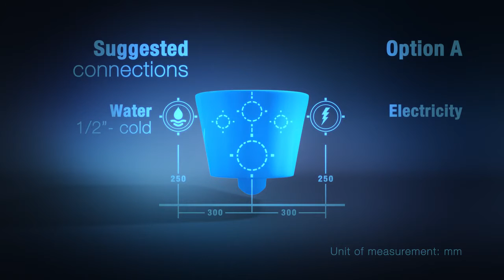How To Install the Aqua Sigma C-750 Bidet Shower Toilet Seat (UK Installation)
Check out this video to see how to install your Aqua Sigma C-750 Bidet Wash and Dry Shower Toilet Seat!

Find out more about the Aqua Sigma C-750 Bidet over on our

For those with impaired mobility or are pregnant, this bidet is a great way to ensure optimal hygiene in the most hard-to-reach areas. This fantastic seat also includes a kids function with reduced temperature and water pressure, making this toilet-shower option suitable for the whole family.